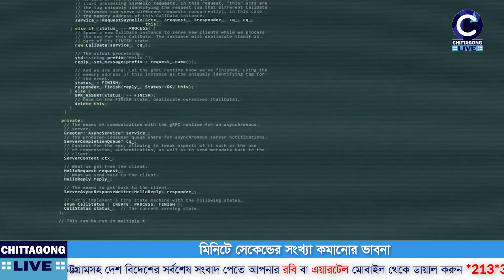প্রতি মিনিটে কি সেকেন্ডের সংখ্যা কমে যাচ্ছে? । Time issue in 2021 | Chittagong Live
মিনিটে সেকেন্ডের সংখ্যা কমানোর পরামর্শ বিজ্ঞানীদের। পৃথিবীর ঘূর্ণনগতি বৃদ্ধির সাথে সাথে হ্রাস পাচ্ছে সময়, বিপাকে বিজ্ঞানী এবং গবেষকগণ।